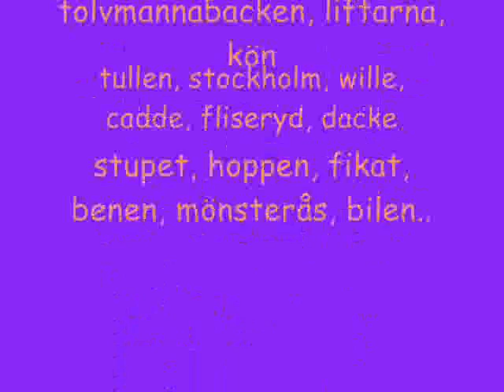Xopher produktions..! Grön och Dea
Åker lite skider.